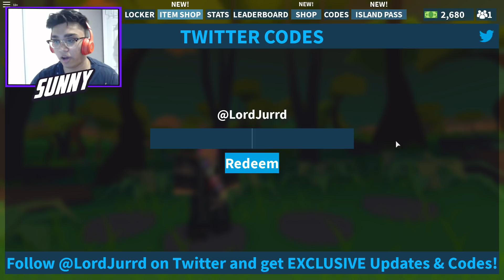"🔥ALL ISLAND ROYALE AVENGERS THANOS UPDATE BUCKS CODES 2019!" Island Royale Thanos Update (Roblox)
Codes -
BLOXYS
DEPLOY
BONBON
LUMBER
PORTAL
MENINBLACK
OOPSIE
STEALTHY
PATRICKS
YAYFEATURED
LIGHTNING
SEASON4
TIKITIME
2HUNDO
JUNGLY
EASTER19
EASTERDAY
ENDGAME

🌴 Welcome to Island Royale! Descend onto a beautiful yet equally deadly island. Battle to the end in the hopes of being the last one standing, claiming VICTORY in Island Royale!

🔥 REBRANDING! New Logo, Game Icon, Thumbnails, Gamepass Icons, and more!
🚨 NEW Avengers themed item shop to celebrate Endgame!
💥 Dozens of BIG and small bug fixes!
🕒 MANY performance improvements, smoother gameplay!
😱 Official Island Royale MERCH dropping next week!

🚨 Make sure to follow the game for update notifications!

🍋 Remember, Island Royale is in BETA!